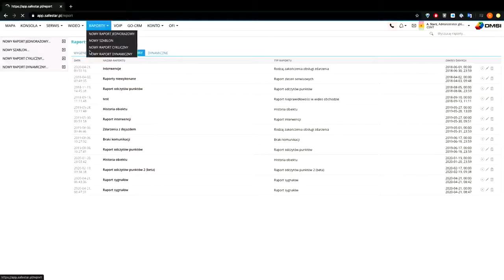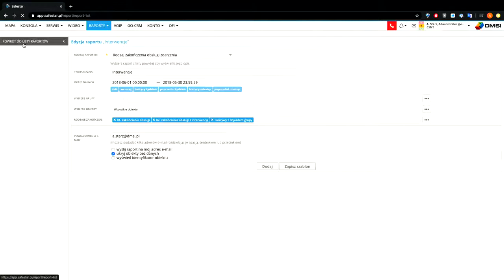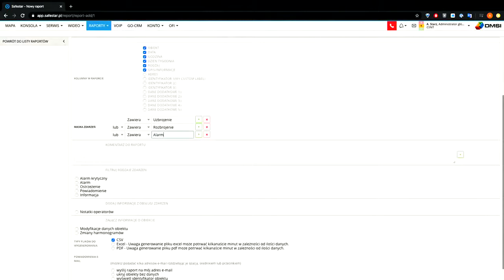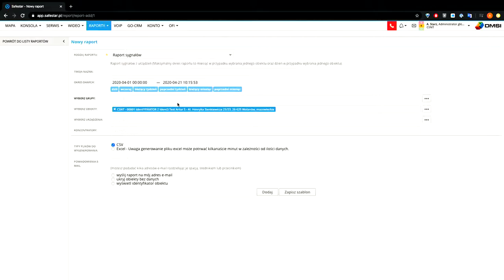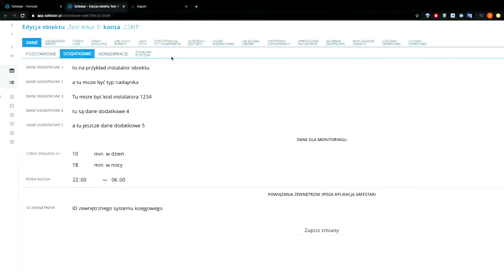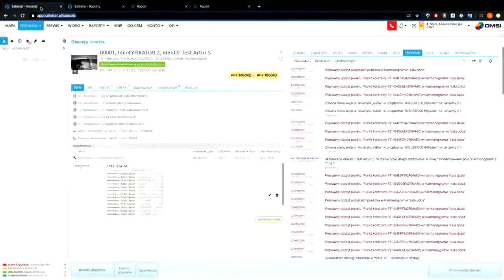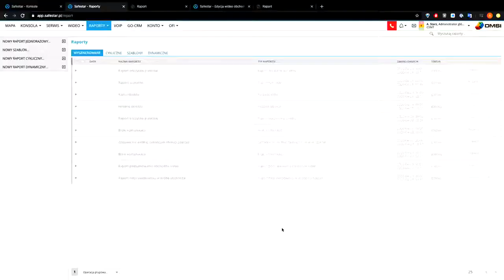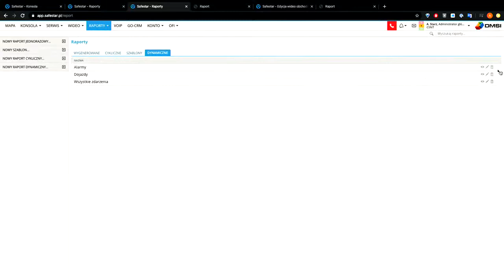Jak konfigurować raporty w Safestar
Dowiedz się jak konfigurować raporty w SAFESTAR

W tym filmie Artur Starz, ekspert Safestar, opowiada o konfiguracji wideo obchodu. Dowiedz się jak poprawnie skonfigurować usługę i wykorzystać najnowsze funkcje systemu.